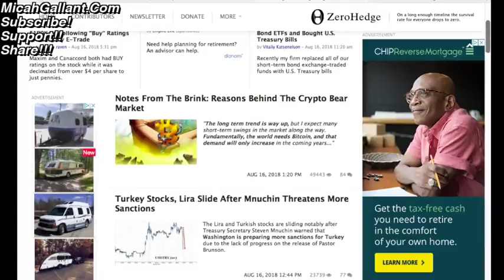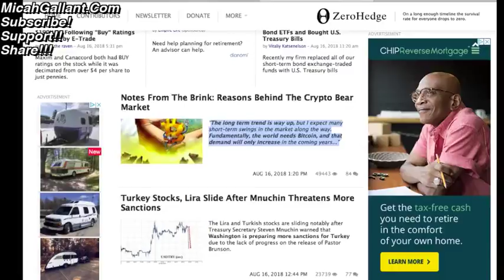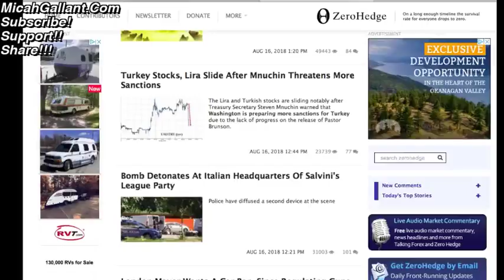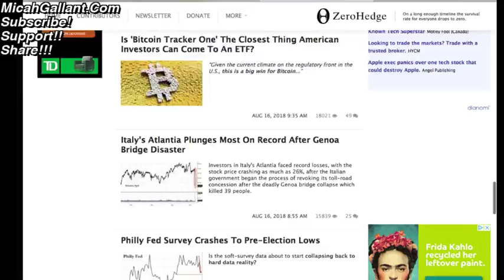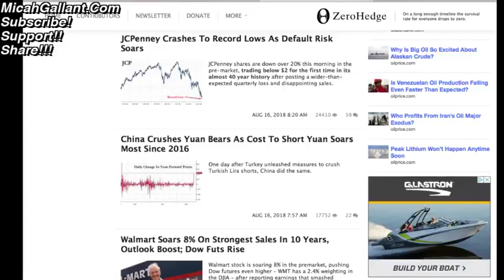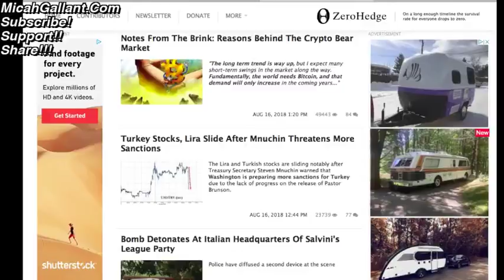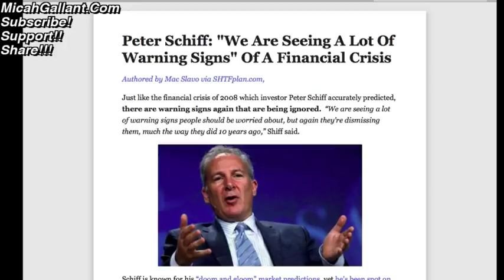Signs of ECONOMIC COLLAPSE all around us, look at these headlines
17 For God sent not his Son into the world to condemn the world; but that the world through him might be saved.

18 He that believeth on him is not condemned: but he that believeth not is condemned already, because he hath not believed in the name of the only begotten Son of God.

19 And this is the condemnation, that light is come into the world, and men loved darkness rather than light, because their deeds were evil.

20 For every one that doeth evil hateth the light, neither cometh to the light, lest his deeds should be reproved.

21 But he that doeth truth cometh to the light, that his deeds may be made manifest, that they are wrought in God.